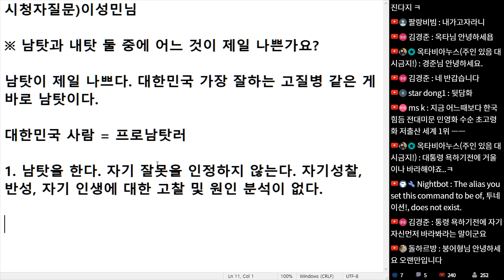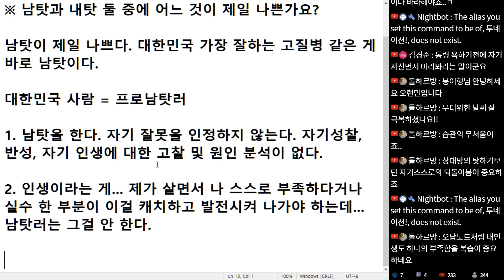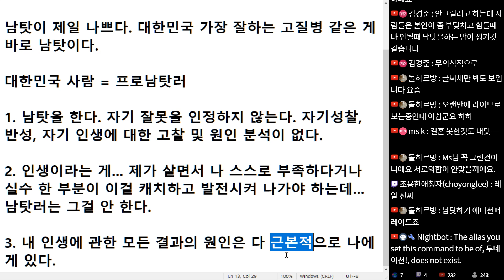(※시청자질문) 남탓과 내탓 둘 중에 어느 것이 제일 나쁜가요